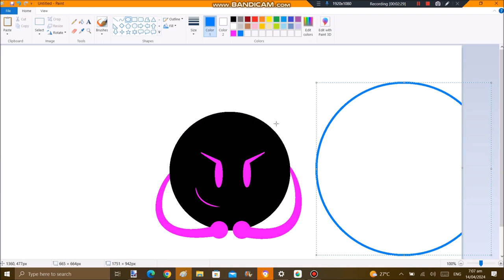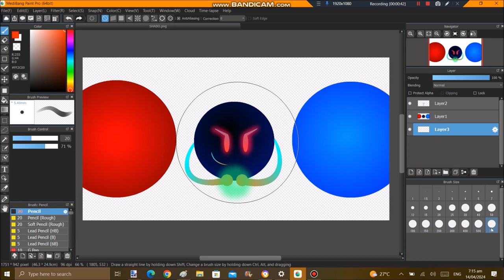[SPEEDPAINT] Agent Warrior (Remastered)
wassup everyone so, this speedpaint video was requested by @Era9isourera I hope you enjoying this video 😎!